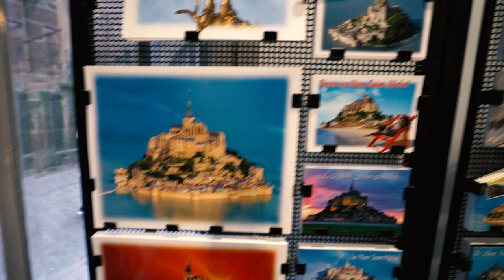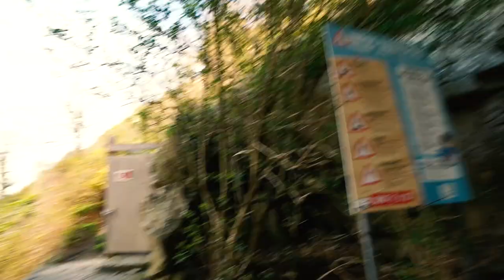24 Hours In The REAL Hogwarts Castle - Mont Saint Michel